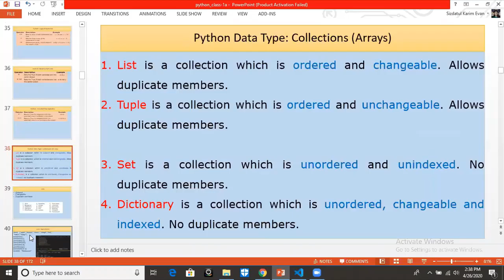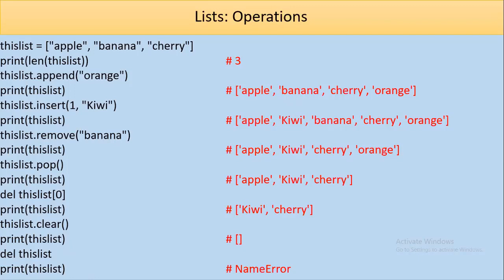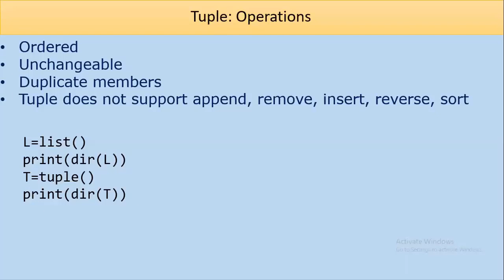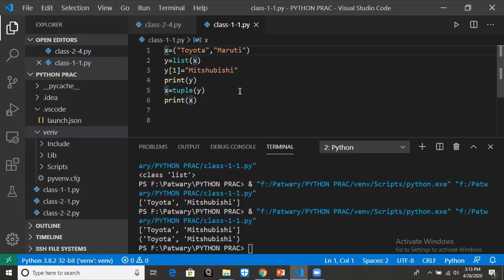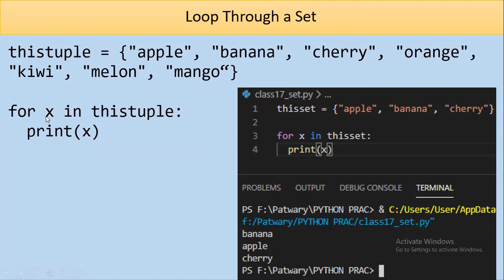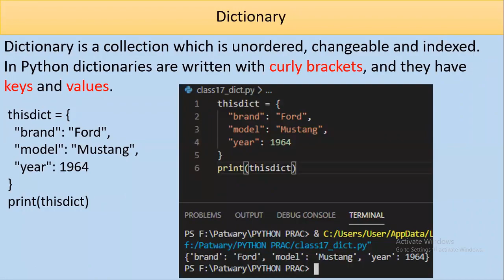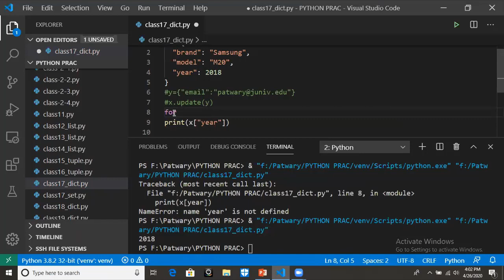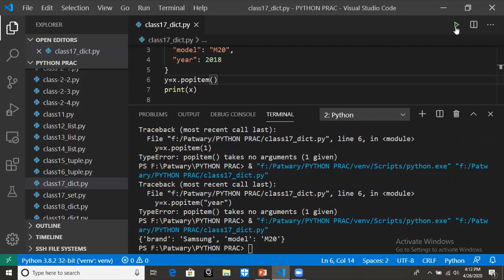Python Day 2: Lesson 2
This video were created during the time of lecture in my Online training on Introduction to Python. This lecture covers the special data types like List, Tuple, Set and Dictionary used in  Python Programming Language.